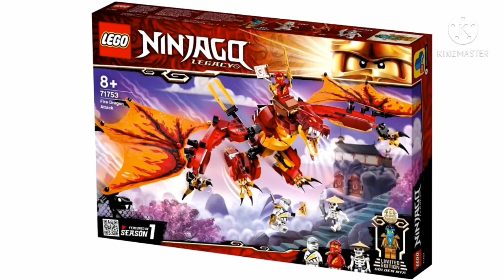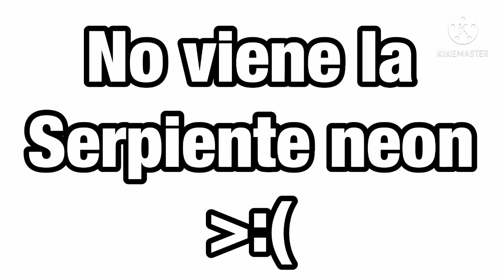Todos los sets de Ninjago para verano 2021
En este video veremos Todos los sets de Lego ninjago para el verano 2021
Estos sets de lego serán tan buenos? O serán mejor los legacy? Pues ayudenme a descubrirlo